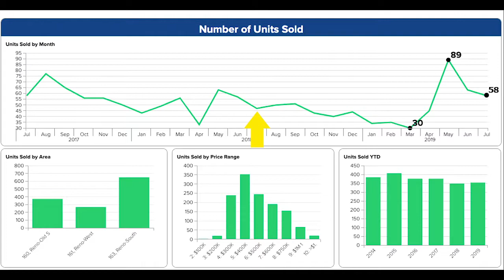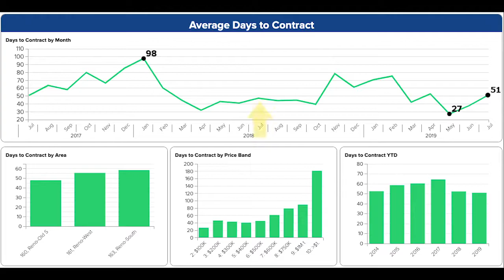Old Southwest Reno, NV Real Estate Market Report July 2019 | Nevada Homes for Sale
Kerry Herdt and Phillip Goodman review the Reno real estate market activity in Old Southwest Reno for July 2019.  For more info about homes for sale in Old Southwest Reno, NV you should call Kerry Herdt or email him . He can answer all your questions about the Reno real estate market and Reno housing prices.